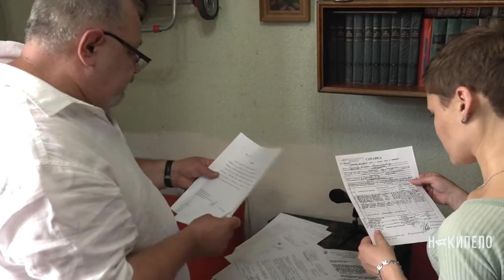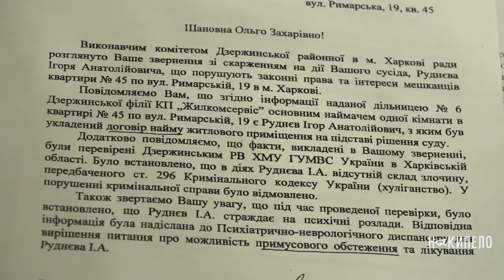Игорь и Ирина Рудневы. 03.07.2015